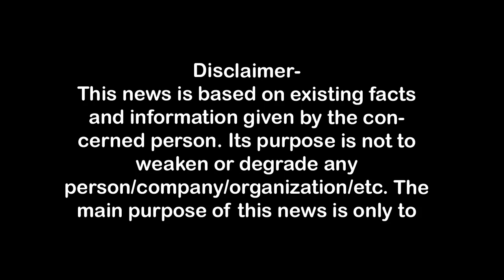अजय हास्पिटल में नवजात की मौत, भाकियू ने दिया धरना First Byte.tv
न्यूटीमा हॅास्पिटल में बच्ची को मल्टी फ्रैक्चरक,
अजय हॅास्पिटल में नवजात की इंफेक्शन से मौत,
इंफेक्शन की जानकारी परिजनों को नहीं देने का आरोप,
भाकियू (भानु) ने हॅास्पिटल के बाहर धरना शुरू किया,
लापरवाह चिकित्सकों के खिलाफ कार्रवाई की जाए-पिता,

1.वाकई मोदीजी की तुलना नेहरूजी से नहीं की जा सकती